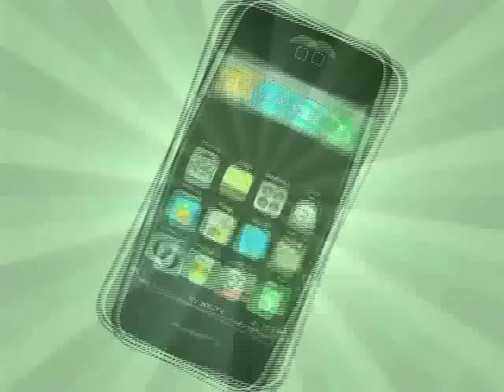Episode 59: Why Summer Wants to Die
Sometimes, it takes a broken heart to heal a broken heart.

Maybe, anyway.